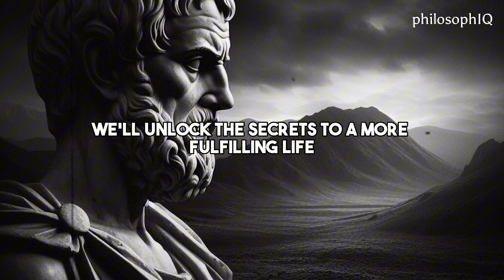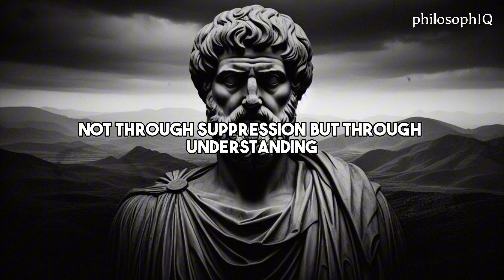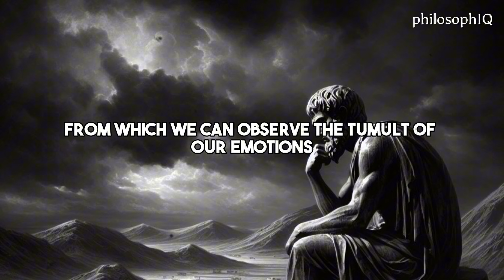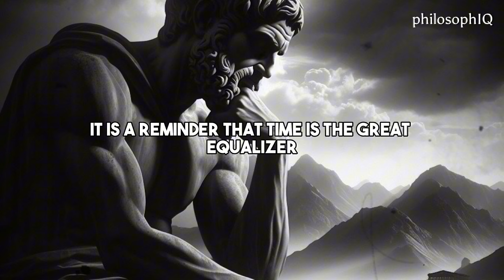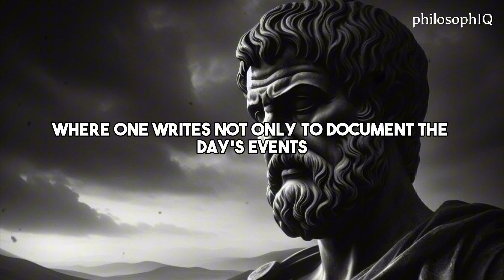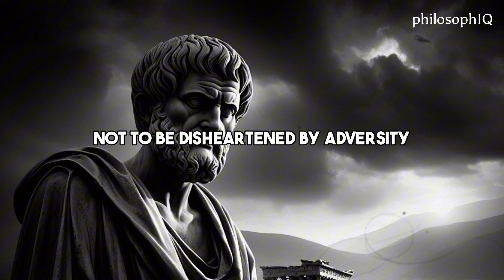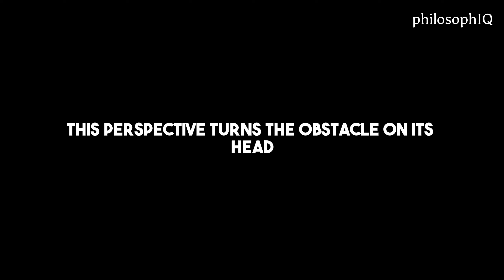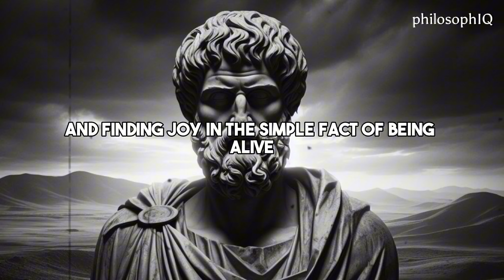Control Your Emotions With 7 Stoic Lessons (STOIC SECRETS)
Embark on a transformative journey with philosophIQ as we explore the ancient wisdom of Stoicism. Uncover the secrets to emotional mastery and inner strength through our in-depth analysis of Stoic teachings. Dive into the heart of philosophy and emerge with practical lessons that will fortify your resolve and enhance your life.

key moments.
0:00  Introductory quote of Marcus Aurelius
01:17  Lesson #1 Understand What's In Your Control!
03:31  Lesson #2 Reflect Before Reacting
05:57 Lesson #3 Practice Dispassion
08:33 Lesson #4 Ask Yourself: 'Will This Matter in 5 Years?'
11:20 Lesson #5 Keep a Stoic Journal
14:22 Lesson #6 See Obstacles as Opportunities
16:58 Lesson #7 Practice Gratitude
19:37 Outro

Your engagement helps us reach those in search of guidance and wisdom. Together, let’s continue the quest for a profound and meaningful life.